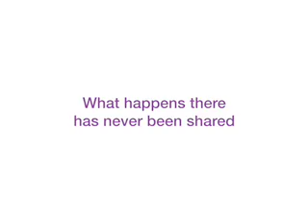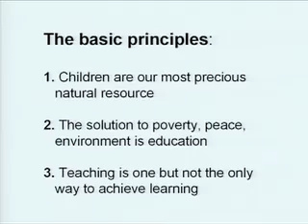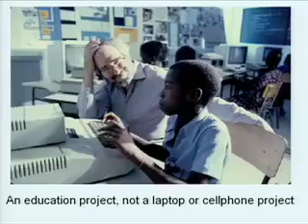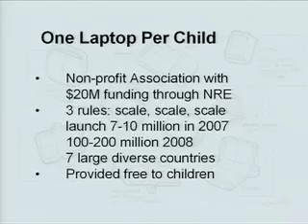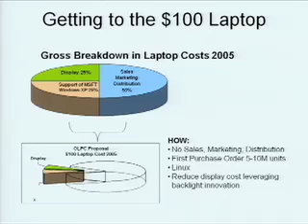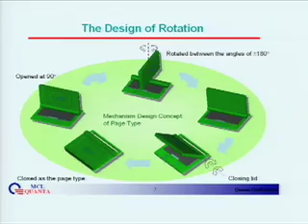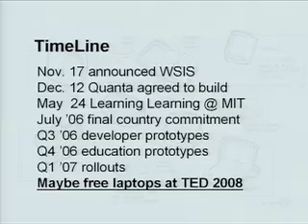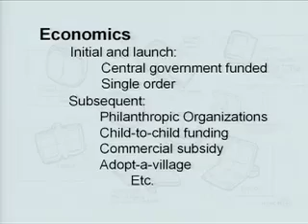Nicholas Negroponte: The vision behind One Laptop Per Child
Nicholas Negroponte, founder of the MIT Media Laboratory, describes how the One Laptop Per Child project will build and distribute the "$100 laptop."